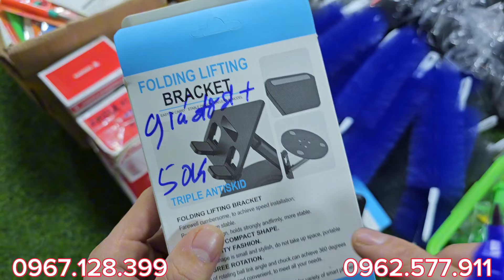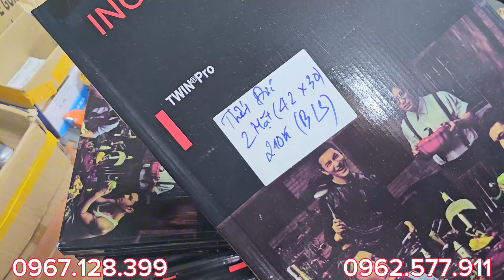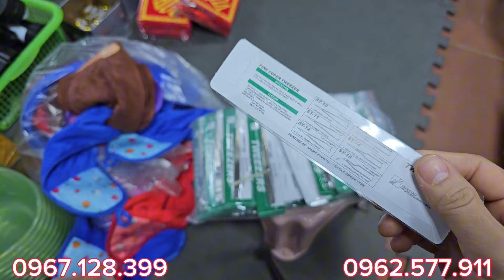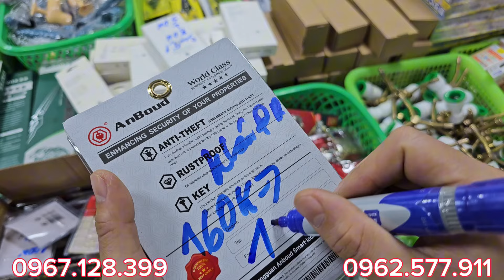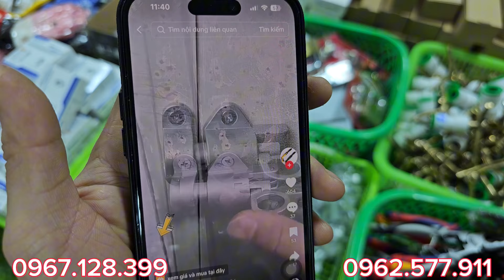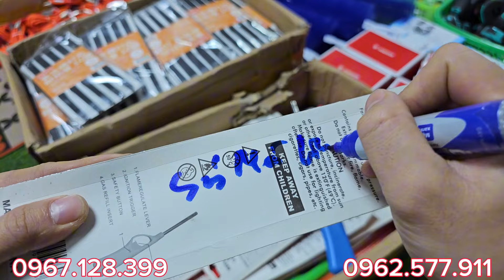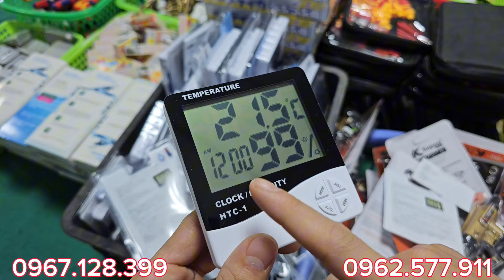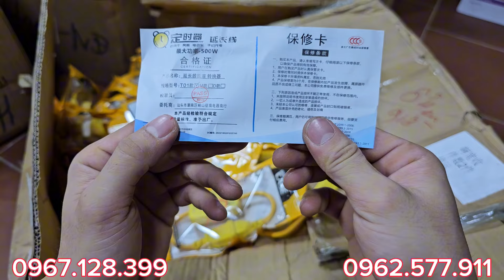XẢ XẢ, MÓC KHÓA TITAN 10K - 0967.128.399, kìm nhật 30k, sạc pin 18650, mạch sạc hàng bãi nhật